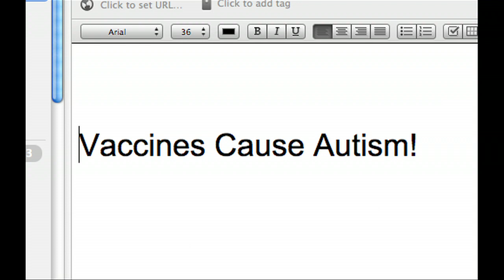Immunize (The Vaccine Anthem) | Two Doctors Rap About Vaccines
Get your vax on, son.

Written and performed by Dr. Harry and ZDoggMD. Recording and video editing by ZDoggMD. Photoshop by Dr. Diego.

Fight the Jenny McCarthy industrial complex and keep our kids safe by vaccinating on time!

Lyrics:

I really wanna immunize so frickin' bad
Protect you from those germs you've never had
Don't want you to catch the mumps--meningitis too
Pertussis, hepatitis or the flu.
But everywhere I turn my eyes,
The internet is spreading lies.
So many parents scared by fairy tales and hate
I need to educate, so that I can vaccinate
Yo, lots of parents scared by the myths, they're
Peeing in their underwear
"Shots ain't needed," suckers scoff
Now their kids get whooping cough
This bozo Wakefield said "shots make you autistic"
But that fool was paid by lawyers just to jack the statistics
And now the public's understanding's unrealistic
These lies on the internet make me go ballistic
Like aluminum in vaccinations, folks say, "Oh No"
But you get more in your diet just from eating some Ho Hos
Suckaz think, they catchin' Flu from the Flu shot
But the shot stops flu, and that's a cold that you caught, fool
Keep sayin' that vaccine and not disease makes you illest
Like Gary Coleman said, "Whachu talkin' 'bout, Willis?"
Some so-called expert's spreading lies
A different talk show every night, oh why get played
Cause it would be so great, if we'd all just vaccinate
oh oooh oh oooh we should all just vaccinate
Patients ask me what I'd do for my relatives
Knowin' lots of medicine
I'd show 'em vaccinations save more lives than almost anything
Don't let my daughter get up in the car without a car seat
Why should I let her get pertussis, measles, or the mumps, G?
These ain't the kinda shots that killed Tupac
They put the brakes on polio so little kids could walk
Prevented deafness, retardation--changed the world
You're damn right I'm gonna give 'em to my little girl
Don't give Chuck Norris shots, though, that'd be dim
Chuck need vaccines? Naw...vaccines need him
To beat some sense up in you, do what needs to be done
To keep our children in the playground, not up in no iron lung
Sing it
Don't want you to catch the pox--rotavirus too
Polio, rubella or H flu.
Some B-list actor's spreading lies
Listen to reason, hear the truth 'fore it's too late
We can keep our children safe, if we'd all just vaccinate